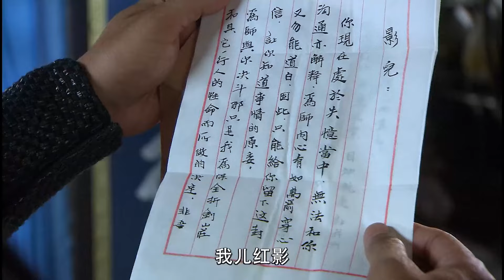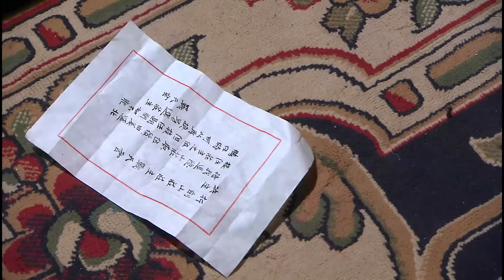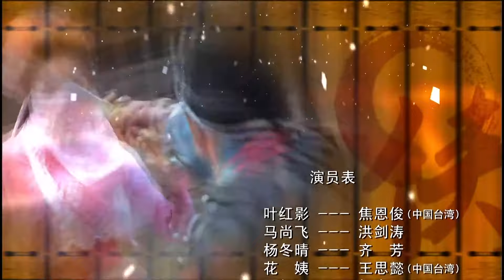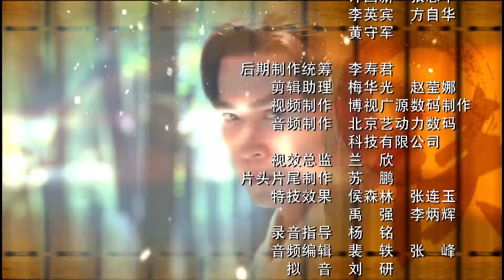【古装电视剧 】天启杀机15 Apocalypse Machine Killing丨神机营杀手追杀东林党后人，忠义之士幸得武林高手相助躲过步步杀机！焦恩俊